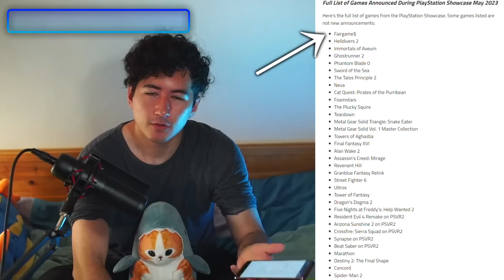【イベント失敗？】自分がPSshowcaseの内容に満足していない理由を説明します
Spiderman2の映像は本当に良かった！それ以外は・・・紹介されたゲーム自体の評価じゃなくて、「PSショーケース」としてどうなの？って感じました。

0:00 先頭
1:23 ファースト作品少な!
2:49 他イベントとは違う
4:12 Showcaseである必要性
6:01 Showcaseイベントとは
7:07 見せる物はあるはず
7:45 今回のPSの一番の失敗